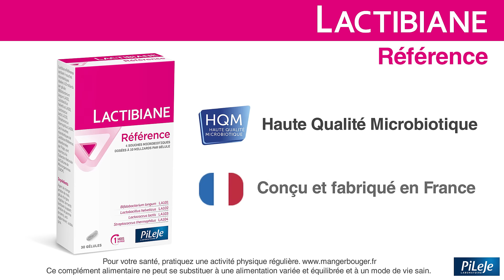Lactibiane Référence - Laboratoire PiLeJe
Découvrez Lactibiane Référence, complément alimentaire à base de 4 souches microbiotiques dosées à 10 milliards par gélule.